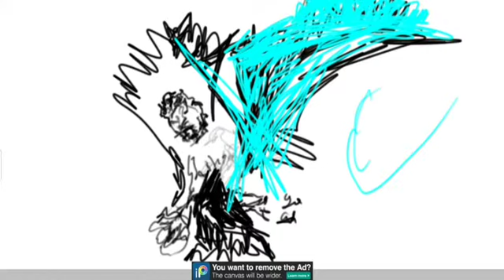rooftop stories Athens by Night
a mother's idea, get some fish drawn on the neighbors chimney facing us she said 🤣
new to drawing 🤣
YellowOuterBatWings on the Instagrams 😁